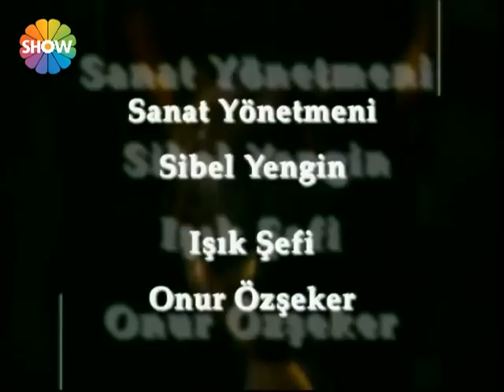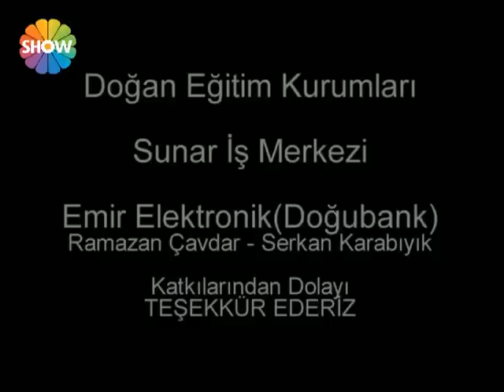Gizli Dünyalar 24.Bölüm